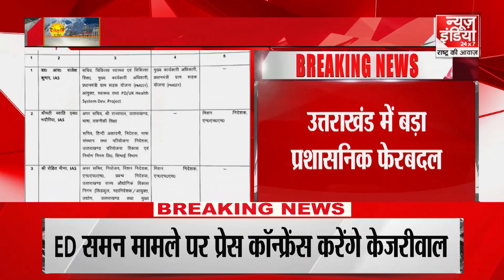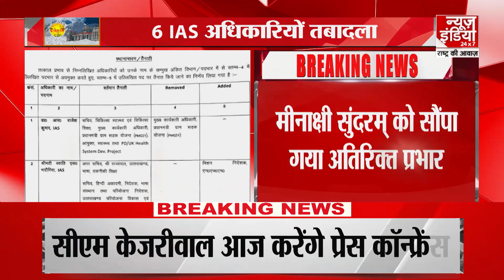DNA Devbhoomi में देखिए उत्तराखंड की प्रमुख खबरें । Top Uttarakhand News | CM Dhami